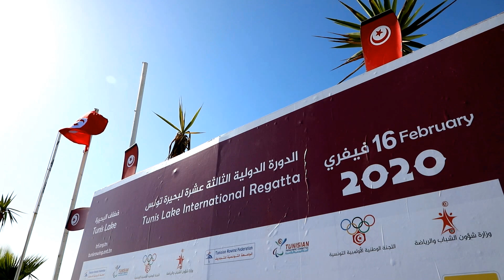13th Tunis Lake International Regatta - Video 2